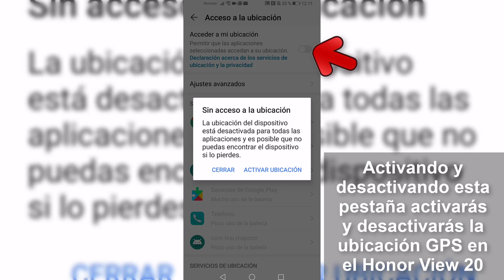Cómo desactivar y activar ubicación GPS Honor View 20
Videotutorial de Solvetic que incluye el tutorial de Honor View 20 sobre cómo activar o desactivar la ubicación GPS paso a paso 🔻